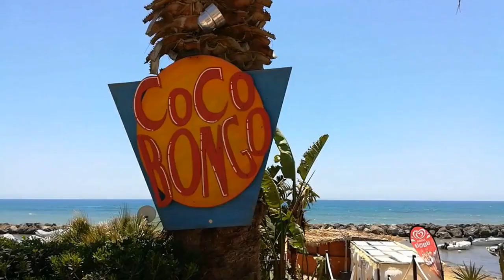Palma di Montechiaro Foto spiaggia di Marina di Palma Trampolino / Havana città del Gattopardo 2021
Palma di Montechiaro Foto anno 2021 spiaggia di Marina di Palma Trampolino - Havana. La città del Gattopardo dei Tomasi

Palma di Montechiaro - La Città del Gattopardo dei Tomasi di Lampedusa - Sicilia , provincia di Agrigento

Fondata da Carlo Tomasi di Lampedusa il 25 aprile 1637

Feste Padronali: Festa di Settembre l' 8 Settembre,  Madonna del Castello.
Exstra: u Scontru, Antinna, Giovedì Santo , Venerdì Santo, Carnevale, Sindaco.

Mare: Marina di Palma, a Cala Vincenzina, Ciotta, Facciomare, Malerba, Cala Tenna,

Cosa visitare: Castello Chiaramontaro di Marina di Palma, Torre San Carlo, Palazzo Ducale, Palazzo degli Scolopi, Monastero delle benedettine, Chiesa Madre, Chiesa del collegio di Maria, Chiesa Pulgatorio, Chiesa Sant'Angelo, Calvario ( cravaniu ) , comune. Giuseppe Tomasi di Lapedusa : libro o  Romanzo il Gattopardo Piazza Giulio Tomasi ex villa comunale con le statue di Giuseppe Tomasi di Lampedusa, Carlo Tomaso di Lampedusa e di Giovanni Battista Hodierna , piazza Provenzani il Monastero delle benedettine, piazza Matteotti teatro - ex Cinema, piazza Garibaldi, piazza Aquilino. Vedere la Nuvena o Novena di Natale, Comune di Palma di Montechiaro, al Molo, porto turistico di Marina di Palma, Santa croce alla chiesa Immacolata, festa patronale di settembre  8 settembre madonna del Rosario , Villaggio Giordano parco archeologico della Zubbia,  Calvario con i ruderi dell'antica chiesa di Santa Maria della Luce nel 1650 , a Capreria sindaco di Palma di Montechiaro , porto turistico di Palma di Montechiaro , Scuola elementare II° Circolo, Scuola Elementare "De Amicis",  Scuola elementare Pirandello , Scuola elementare "Silliti", Scuola Materna S.Pio, Scuola Elementare e materna, Istituto Comprensivo Francesco Cangiamila,   Scuola elementare Pietre Cadute , Scuola materna Domenico Provenzani, Istituto Comprensivo Angelo D'Arrigo, Scuola elementare Rosario Livatino, Scuola materna Giuliano Guazzelli , Scuola Media Statale Giuseppe Tomasi di Lampedusa , Liceo Scientifico Giovan Battista Hodierna,polimed , pronto soccorso guardia medicada di Palma di Montechiaro farmacia Alessi Giglia Incardona Miceli Vajola Puma , mobili gulino,  dottore, negozio di abbigliamento scarpe sport cerimonie, scarano autodemolizioni,pizzeria, ristorante bar palestra , autoricambi, ufficio postale, posta, banca , dentista, ortopedico cardiologo , oculista,parrucchieria,luxottica, piazza matteotti, piazza garibaldi, piazza provenzani, piazza giulio tomasi di lampedusa, piazza aquilino, castellaccio di palma di montechioaro , fontana Spina, Via Pietro Nenni, via Diaz, via Roma, via Turati, via Carlo Max, via Giosuè Fiorentino, Via Meli, Via Crispi, via Pirandello, Corso Sicilia, via Tenente Palma, via Tukori Luchino Visconti, via 1 aprile, via della Repubbica, via Macchiavedi, via Oberdan, Carlo Pisacane, Guido Rossa, via Cangiamila, via Valasquez, via Cavour, all'arene delle rose. , Cinema Cineteatro Chiaramonte di Palma di Montechiaro , via Tukory, via Da vinci, via 15 aprile, strada ferrata, via delle Alpi, statale 115 variante, via Palermo, via Imera, via Catania, via Caltannisetta, viale del tramonto, via Neruda, via Brodolini, via fiume d’italia , via Amendola, scuola guida, Stadio Comunale di Palma di Montechiaro, villa comunale di Palma di Montechiaro, Scalinata della chiesa Madre di Palma di Montechiaro , b&b hotel bed and breakfast di palma di Montechiaro, foto e video di Palma di montechiaro, , festivita feste Palmesi , KYLIX , Ristorante Pizzeria Sale Marino, Ristorante Pizzeria VIII Arco, Zingarello ristorante   Bar la stazione , Bar Mazza 1970, Plaza Slow Drink, Bar Gattopardo, Bar Roma , Bar del corso, Il Principe di Salina, Blue in , Vecchio Mulino, Pizzeria de Paris, Nu Edge Cafè ,  Saudade Verão Club ,El Besito Beach, Havana Libre , Coco Bongo Bamboo Lounge Beach, , MD, Eurospin , ultime notizie, meteo, abitanti palmesi, 92020, 0922,  dolce, biscotti a riccio,  Palma in drone , Siti archeologici , Grotta Zubbia, Castellazzo, Piano Vento , Monte Grande, Ciotta, Malerba, Vincenzina, Contrada Tomazzo, o Ritu, Bibblioteca comunale,  famiglia tomasi, Sicilia, Italia. , Baia delle Sirene , Punta Bianca Piazza Santa Rosalia